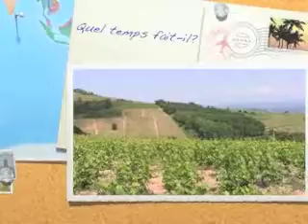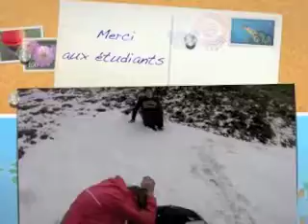Chapitre 03 - vocabulaire en contexte: quel temps fait-il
Video created and published by Center for Open Educational Resources
and Language Learning. Shared here with permission.